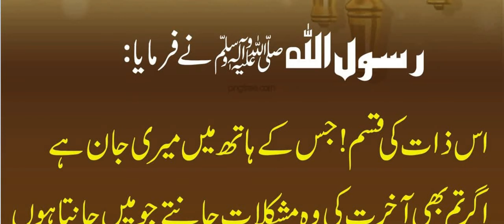🌹 🌹 Farman E Nabi Saw ❤❤ Jumma Mubarak WhatsApp Status Video2021 🕌🕌 Ramzan Coming Soon 2021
🌹 🌹 Islamic Status 2021  ❤❤ Jumma Mubarak WhatsApp Status Video2021 🕌🕌 Ramzan Coming Soon 2021